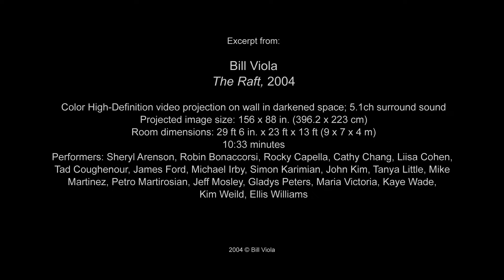Bill Viola – The Raft, May 2004 (excerpt)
What comes to mind at the mention of a raft? Naturally, many people would imagine a large water body. Using a raft to cross over water means desperation and determination to reach the other side. When Bill Viola incorporated this aspect of human struggle into his artwork, people were impressed by the story he was telling.

The Raft tells the story of a group of people comprised of both men and women drawn from diverse economic and ethnic backgrounds. At first, they appear calm as they wait in line but this state of affairs is quickly shifted by a sudden flow of water. Since no one saw it coming, no one is prepared for it – some are knocked over by the force of the water while some try as hard as they can to support their weight and survive. There is water everywhere and the once nice clothes that distinguished the affluent from the poor are no longer attractive. With pummeled bodies and clothes, the cold starts to creep in and the group is hard hit by nature. The faces can tell of the anguish and desperation to survive as the limbs try to grasp at anything that could offer a lifeline. Did nature suddenly have mercy? Just as the water storm had begun, suddenly, it stops. The aftermath is nothing short of freight, suffering and shock.